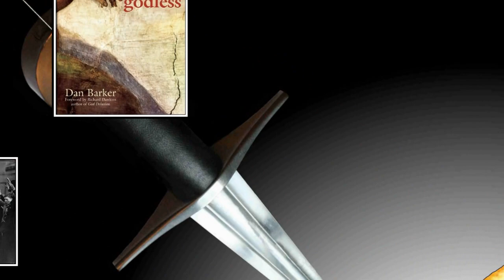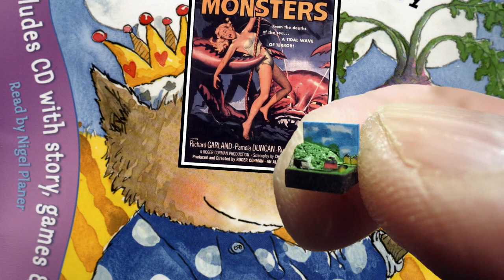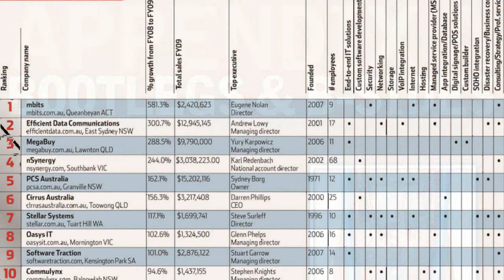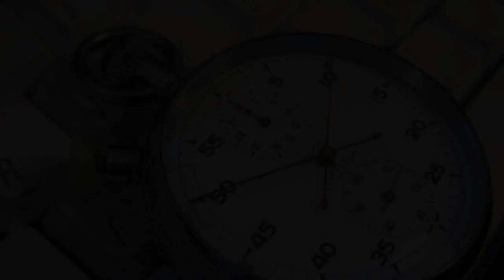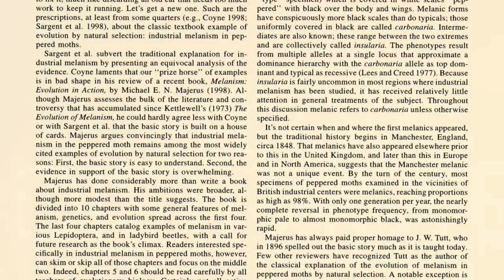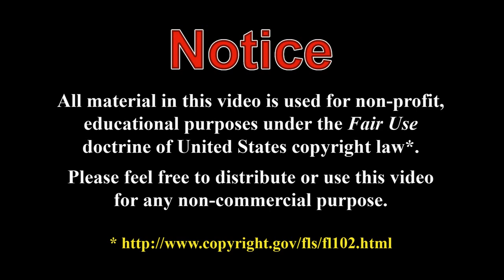Holy Hallucinations 12: Mothgirl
The subject of the video has unfortunately been led to believe that Ray Comfort and Kirk Cameron can be treated as reliable sources of information rather than objects of comedy and targets of derision, but to her great credit she appears to be in two minds as to whether to believe their astoundingly dishonest misrepresentations regarding the Peppered Moth as an example of evolution in action.

I hope that this video gives her the other side of the story and also the opportunity to take advantage of her skepticism and look at little further into the actual scientific evidence supporting evolution than the biased, factually incorrect and blatantly mendacious creationist source that she is currently using.

Music: Wolfgang Amadeus Mozart, Piano Concerto No. 22 in E flat major (3rd movement), K 482.